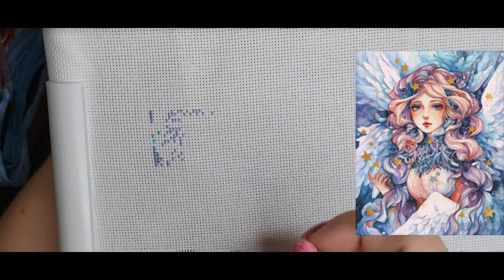Celestine SWM #1 (New Start)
I am starting Margaret Morales chart Celestine - Regular size, stitching on 18ct aida with dmc called for colors.